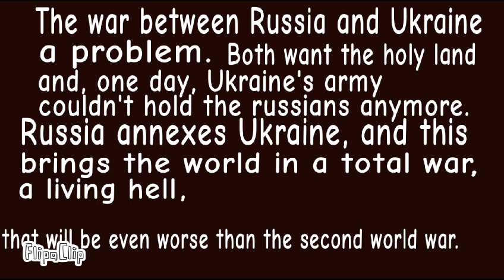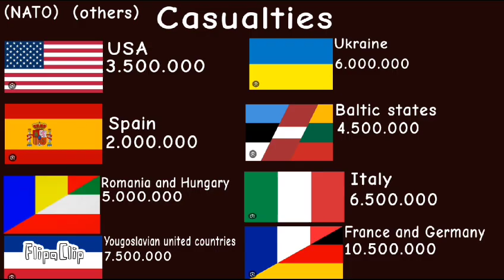Remake: Alternate Ww3 scenario (smoother animations and better map) based on real statistics.